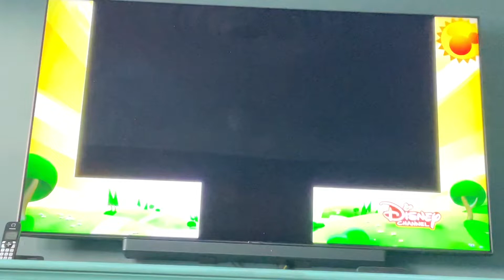Bluey spilt screen credits